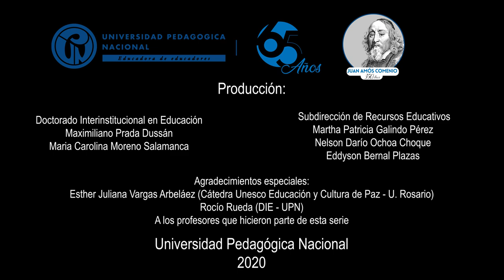De los contenidos a los conceptos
Cuando los contenidos de los programas académicos se ven afectados por situaciones como la que estamos viviendo en medio de la pandemia, surgen ideas para abordar el problema. En este caso, el profesor Carlos Noguera nos propone una mirada centrada en los conceptos.

Carlos Noguera